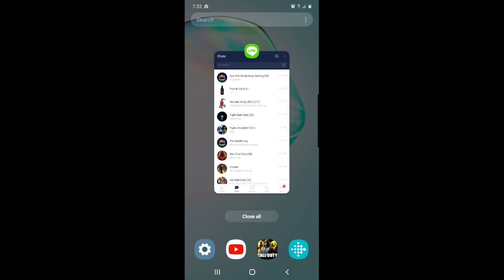Event quest Marvel Contest of Champions